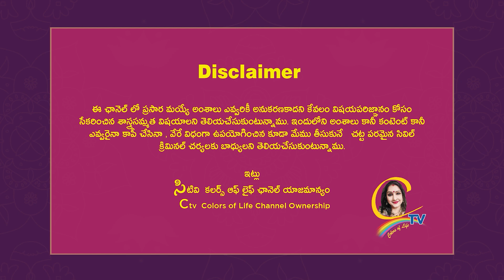ప్రేయసి మనోహరి Old Telugu Ntr Golden Hit Classics From Varasatvam Movie